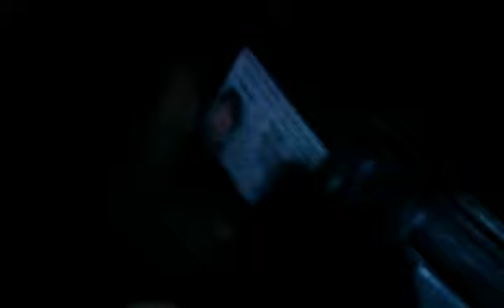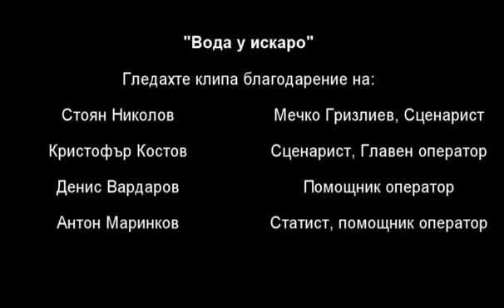Man vs. Wild (Bear Grylls) Parody called "Water in the river"